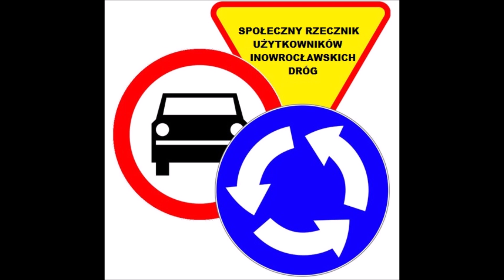Rowerowe absurdy Inowrocławia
Rozpoczynam nowy cykl filmów - Z życia inowrocławskiego rowerzysty